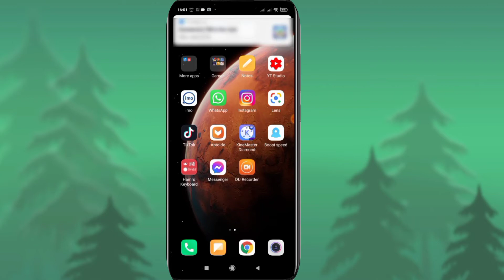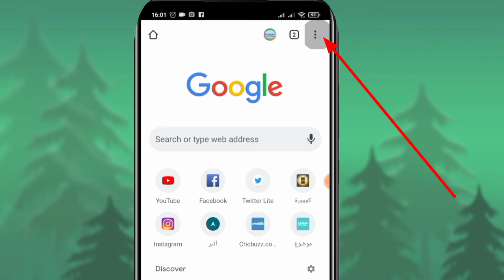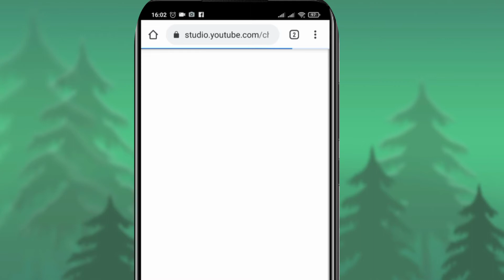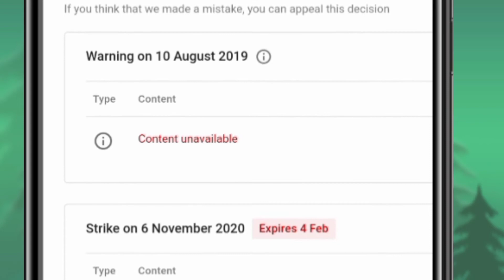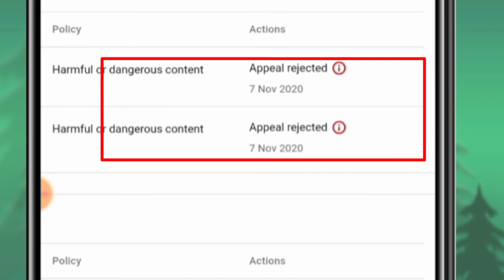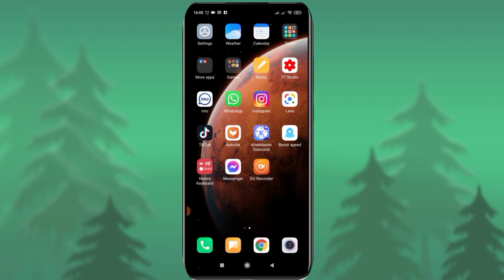How To Remove Community guidelines Strike on YouTube video || YouTube Video Ko strike kasari hataune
Namaskar Sathi Haru Maa

ma aja yo video ma hajur haru lai community guideline ko bare ma jankari dina jadai chhu hami community guideline aauna bata kasari bachna sakinchha ani bachna ko lagi k garnu parchha sabai ma yo video antargat ma rahera hajur haru lai sikaudai chhu kai kami kamjori bhaye ka comment gari salla sujag garidinu hola dhanyabad

1. How to remove community guideline strike.
2. How to remove strike community guideline.
3. YouTube guideline strike how to remove.
4. Strike kaise hataye youtube se.
5. Youtube strike kasari hataune.
6. YouTube community guideline strike kasari.
7. Kasari hataune youtube strike.

Narayan Mishra

misra_narayan